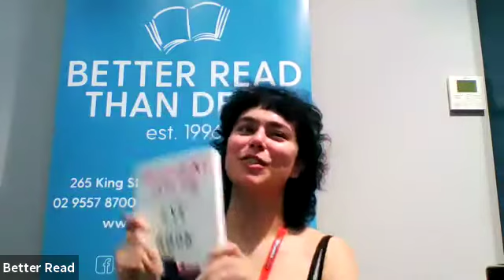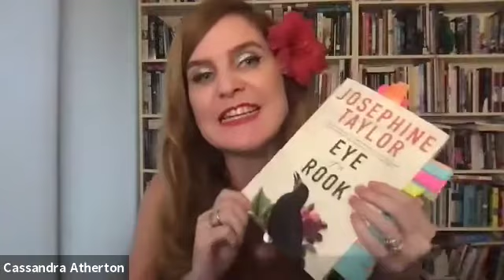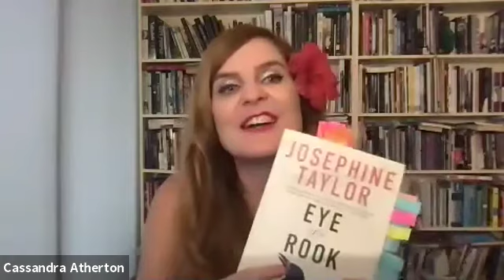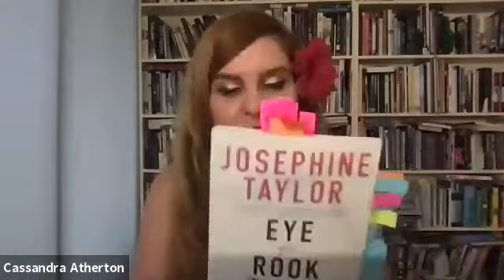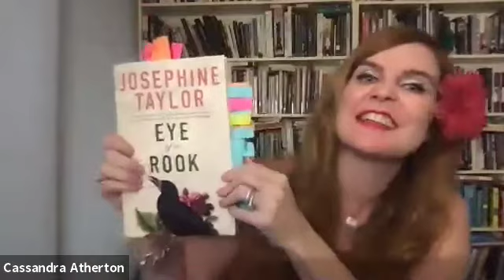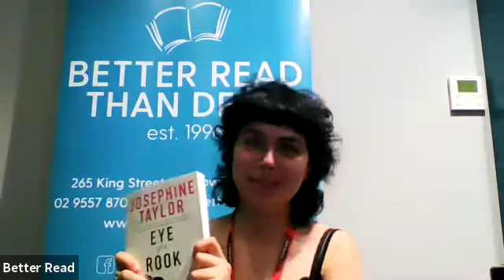Josephine Taylor - Eye of a Rook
Set in 1860s London and contemporary Perth, Josephine Taylor's debut novel, 'Eye of a Rook', explores the treatment of the female body. Josephine appears in conversation with Australian prose-poet, critic and scholar Cassandra Atherton.